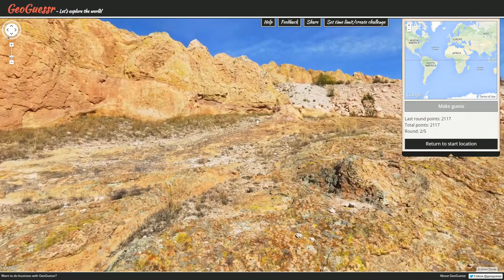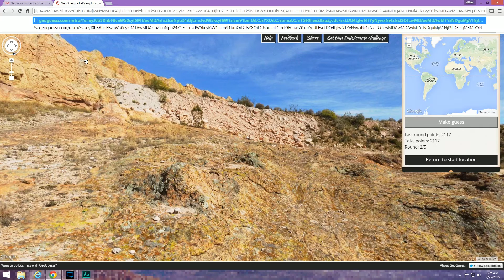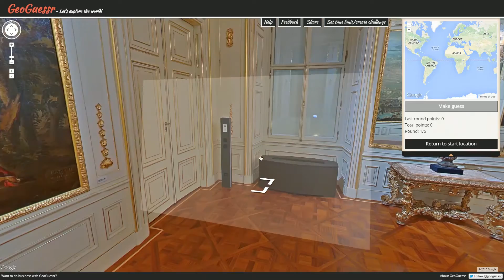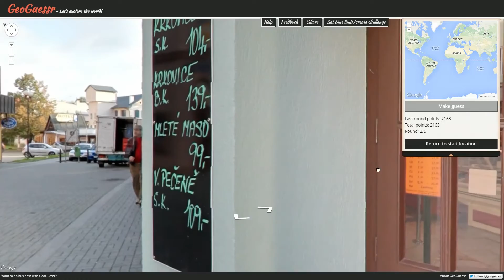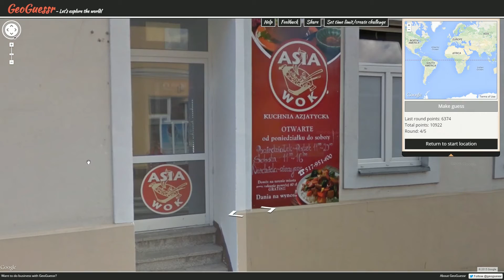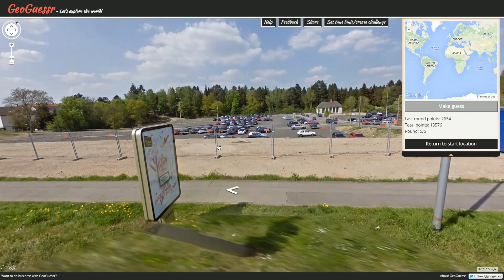Pro Plays with Ather - GeoGuessr Viewer Challenges - Episode 558 (The Big One)